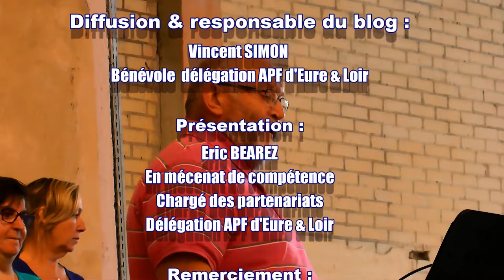Extrait du spectacle du 08 Octobre 2016